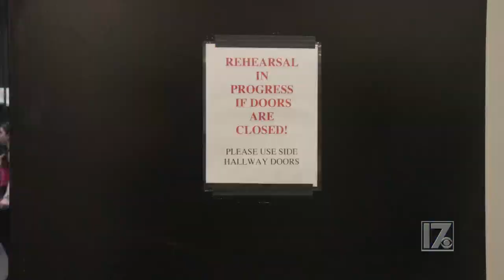NCT Conservatory Mean Girls